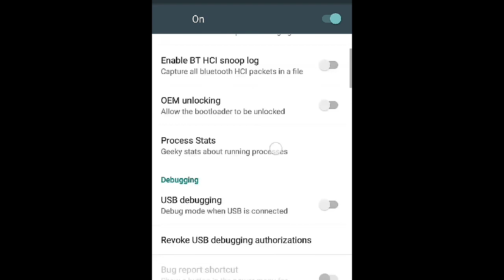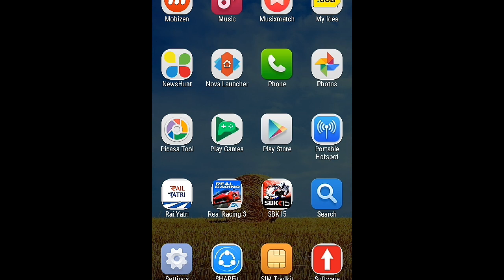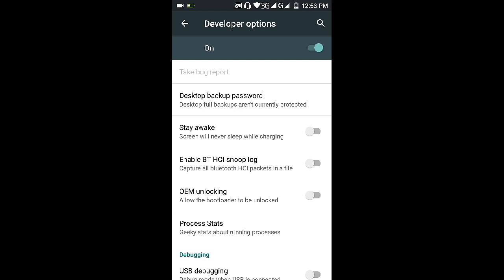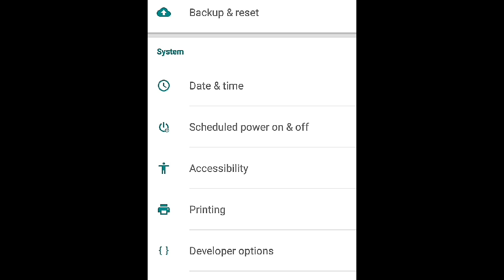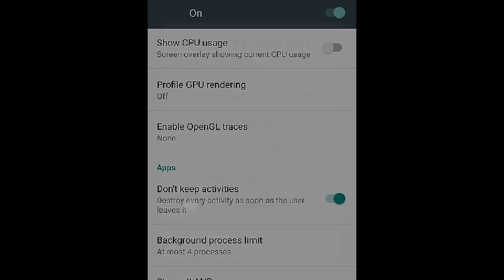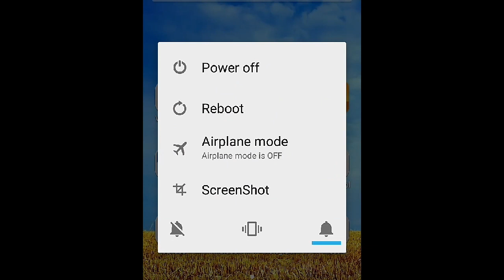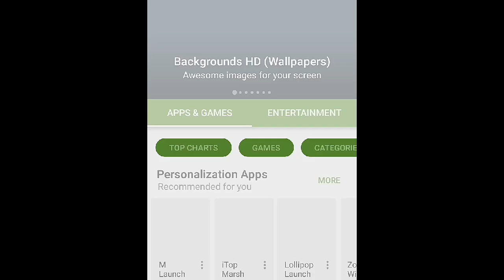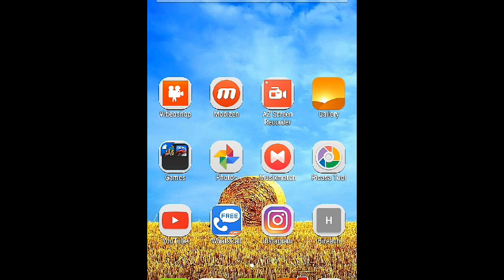how to speed up android phone | android speed up telugu part-1|ఫోన్ స్పీడ్ పెంచడం ఎలా ?mobile slow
this video shows on how to speed up android phone for android mobile speed up telugu watch this video till the end so that you can understand very well.keep visiting my youtube channel
To make your phone faster follow these steps: Reduce animation,don't keep activities, background process limit, reboot often and add custom launchers

For more information on technical issues like android and windows visit my

ఫోన్  స్పీడ్ పెంచడం ఎలా ?  మీకోసం తెలుగులో.